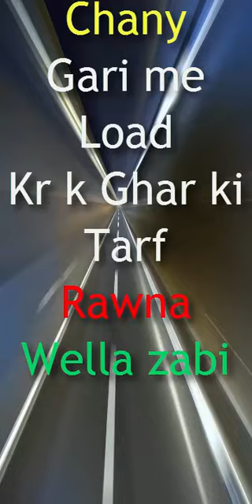Village live Thresher gram Vlog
Hello viewer this is the thresher machine used for  gram harvesting. This video totally about thresher machine and tractor in this video a tractor new holland working on thresher machine harvesting the what crop labor working on thresher machine and collecting gram seeds. Tractor attached with thresher machine with shaft pulley . This  pulley rotates the thresher machine.
On this situation tractor PTo performance shows and this power depends on tractor hours power.
In this video a thresher machine working with new holland al ghazi tractor machine. and fist 480
This tractor attachment thresher machine.
This Paddy / Multicrop Thresher can be oprated by diesal engine or electric motor and can be use to thresh Paddy, wheat, soybean, grams, barley etc.
Harvesting gram crop in my village. A labour is working hard. This is simple system of harvesting the gram crop with thresher and tractor in Punjab, Pakistan,
Very hard working people of Punjab villagein basti islamabad Thal Village, Tehsil mankeira ,District ,Bhakkar, Punjab, Pakistan

▬▬▬▬▬▬▬▬▬▬ஜ۩۞۩ஜ▬▬▬▬▬▬▬▬▬▬▬▬ ▓▓▓▒▒▒░░░ READ THE DESCRIPTION OF THE VIDEO ░░░▒▒▒▓▓▓

Welcome!
This helps me a lot!